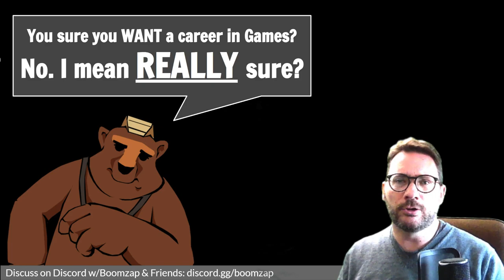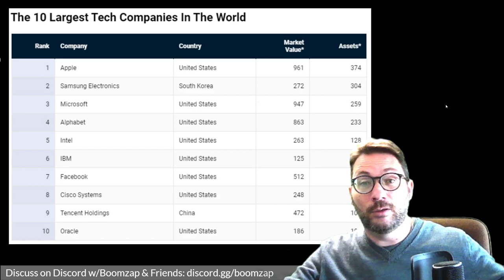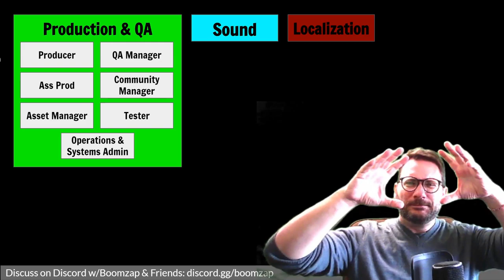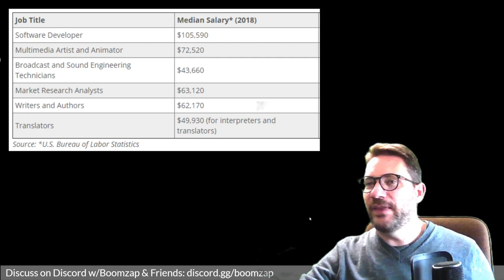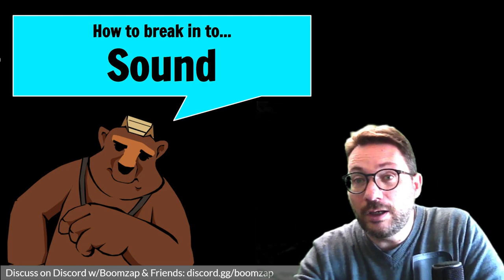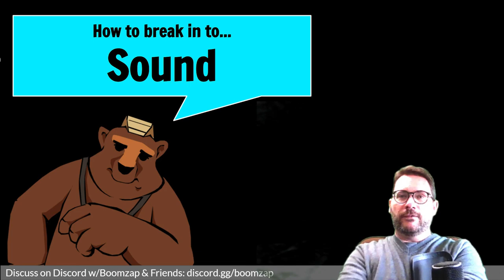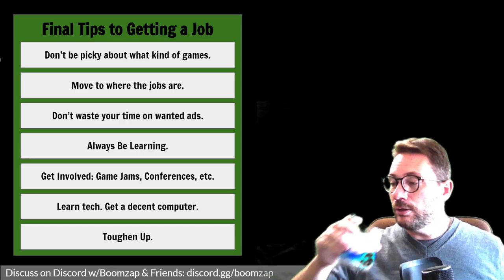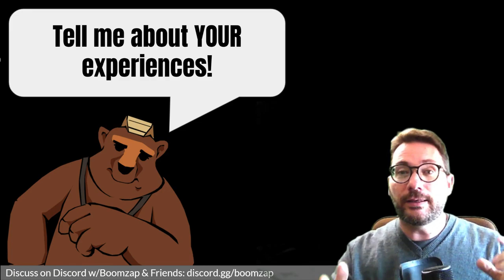The Indie Survivor's Guide To Game Dev #5 - Breaking Into The Industry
Veteran game developer Chris Natsuume answers common questions about the game dev industry and game design, sharing the lessons he's learned from 25 years of experience.

For this week, Chris tackles the single most infamous question any game developer has to answer: How does one break into the industry?

Featuring statistics, warnings of common pitfalls, testimonies, and a full breakdown of almost every job you can get in video games and how to get into them, we dare you to find an answer as comprehensive as this.

If you liked this and want to see more or have any questions you'd like to ask, we're always taking suggestions for what the next video should be about!